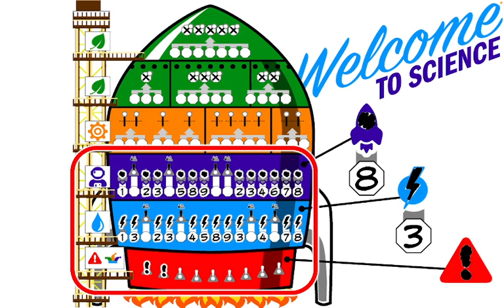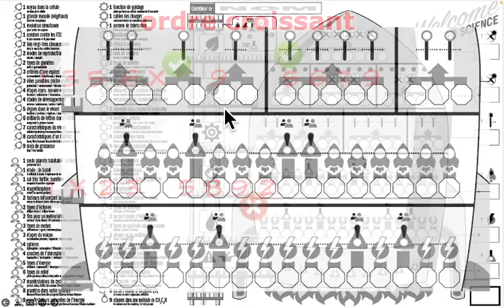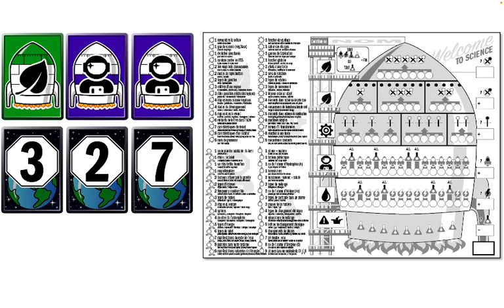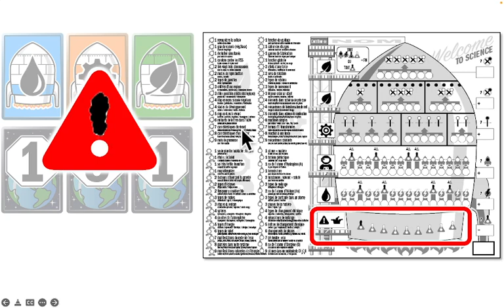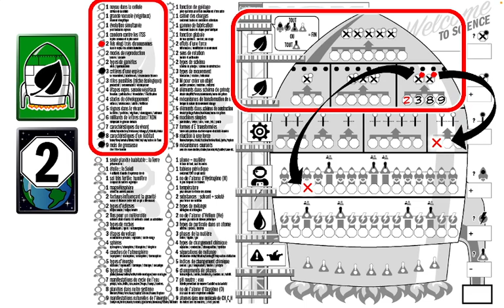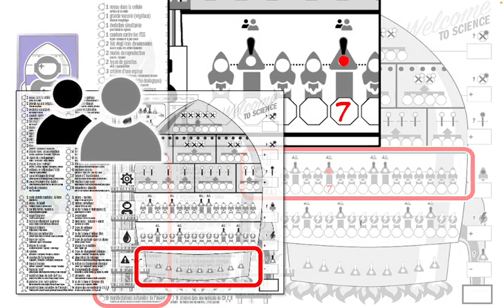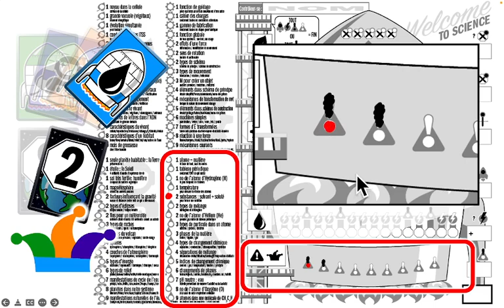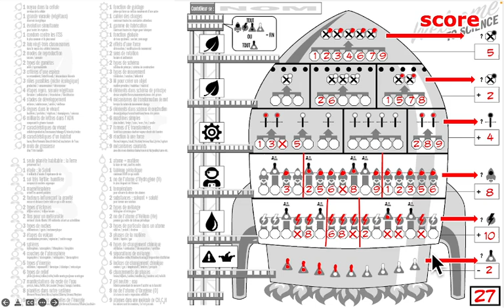Welcome To Science - Jeu de révision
Version du jeu de société Welcome To largement modifiée et adaptée aux Savoirs du 1er cycle du secondaire en science et technologie.